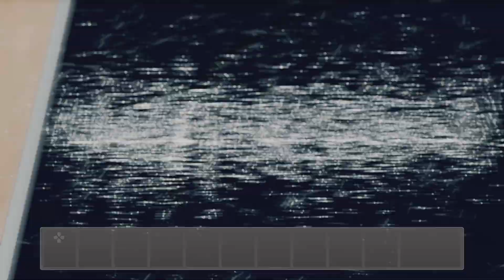NBA 2K22_20220408170029